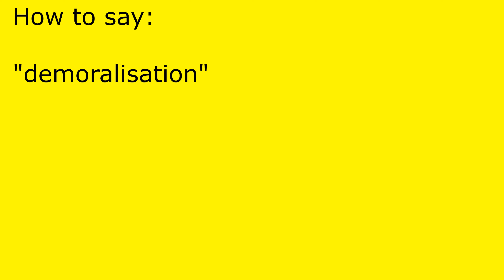How to pronounce demoralisation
demoralisation pronunciation.